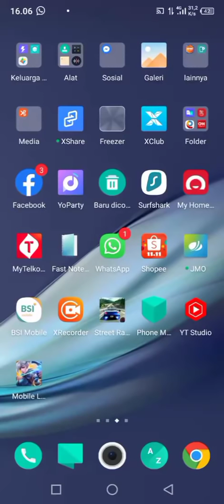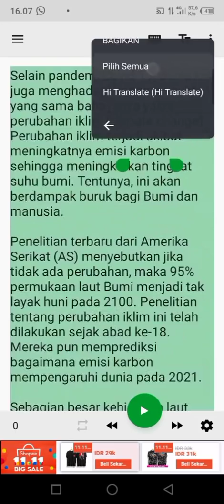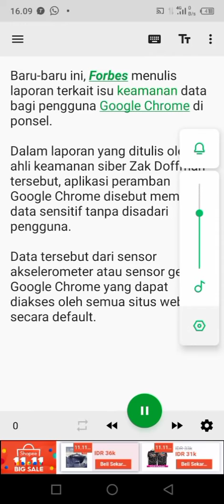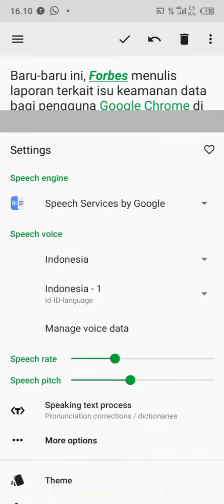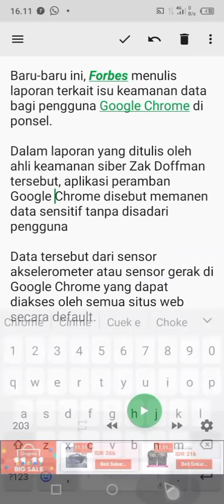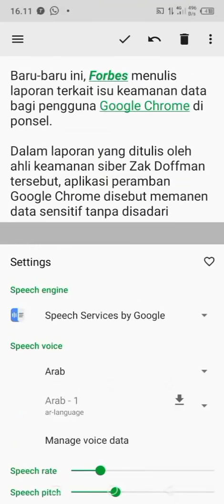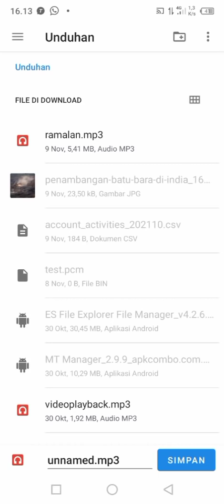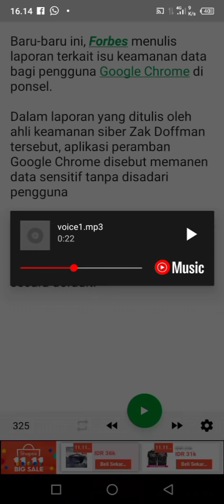Tutorial Buat Audio File Mp3 dari text Menggunakan Aplikasi T2S / Create Audio Mp3 Files from text